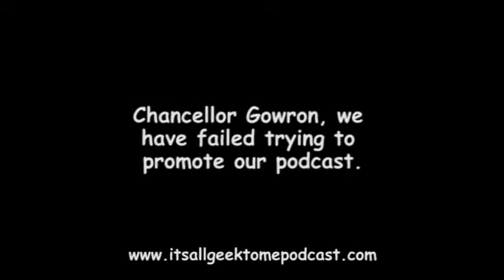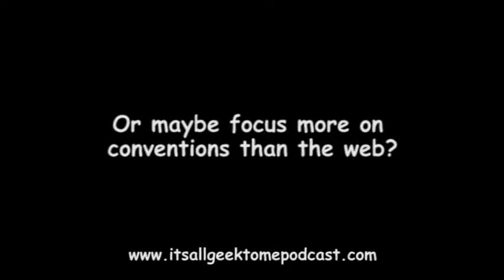Its All Geek To Me Podcast - Gowron promotes us